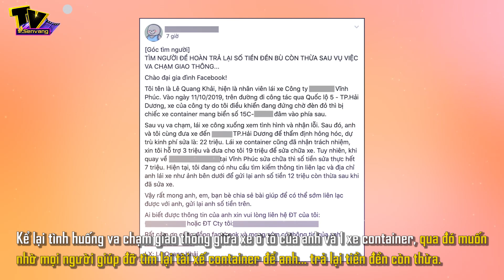Chuyện cổ tích giữa đời thường về 2 người tài xế!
. Vừa qua mạng xã hội chia sẻ hình ảnh về tài xế lái container đã đền cho tài xế ô tô 19 triệu đồng để sửa xe. Tuy nhiên chi phí sửa xe thực tế chỉ hết 7 triệu đồng, tài xế ô tô đã quyết tìm gặp lại người lái container để trả lại tiền thừa.